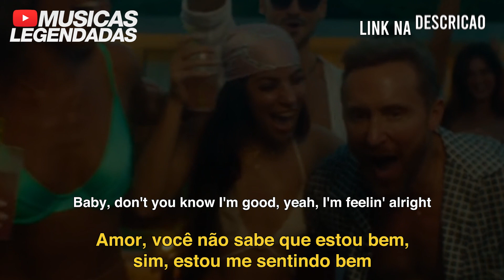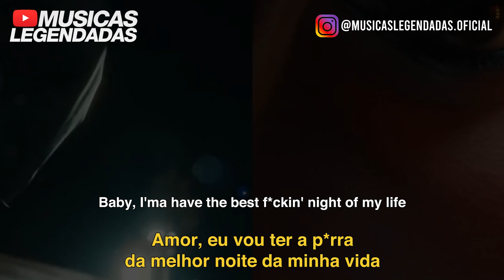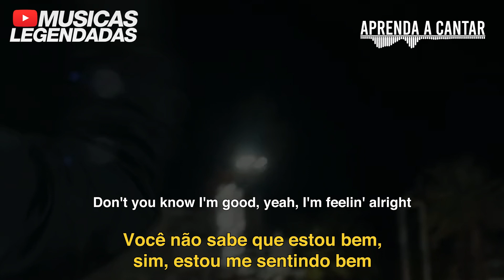David Guetta & Bebe Rexha - I'm Good (Blue) (Legendado | Lyrics + Tradução)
Tradução em legenda da música "I'm Good (Blue)", do @davidguetta com a @BEBEREXHA.

Artista: David Guetta & Bebe Rexha
Álbum: I’m Good (Blue) - Single
Ano: 2022
Gênero: Dance / Eletrônica